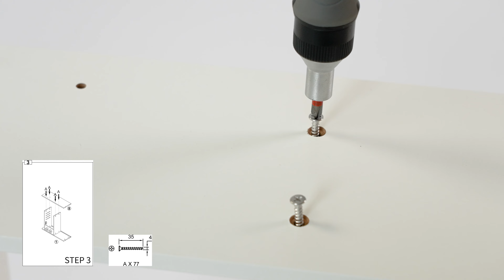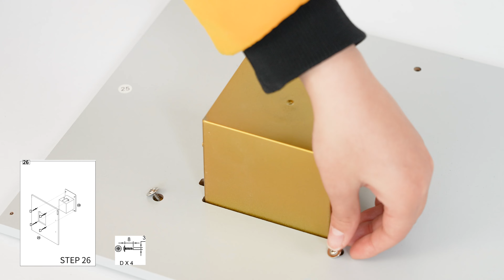Installation Instructions of Labebe kids play kitchen (WG2308001）